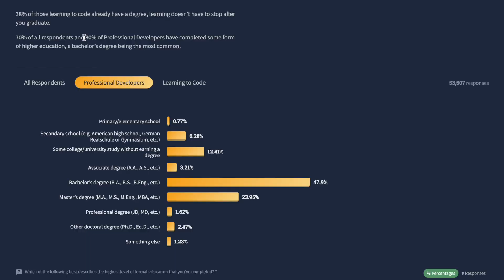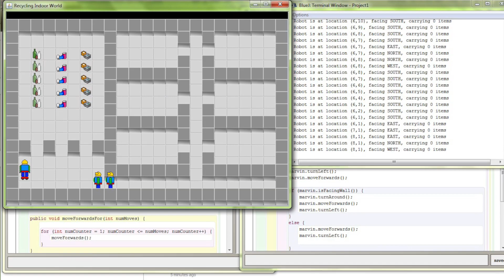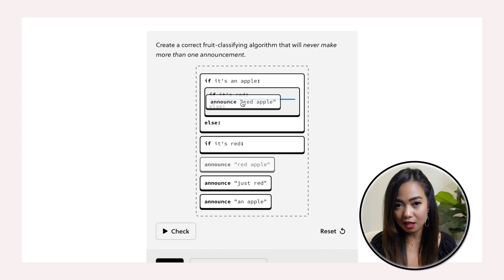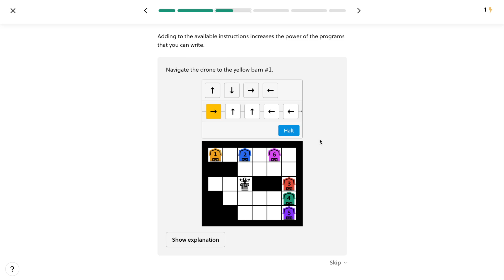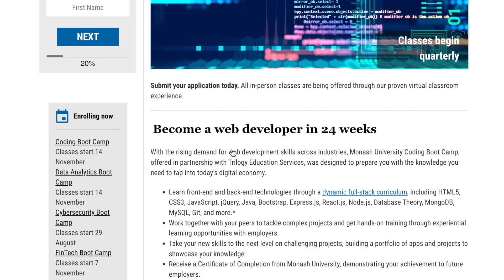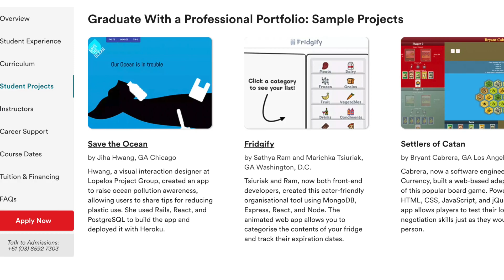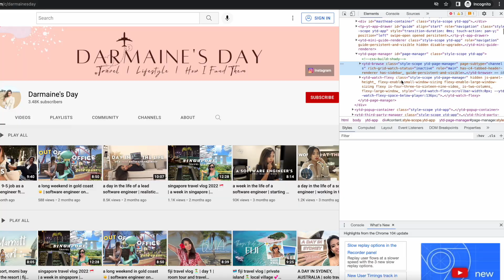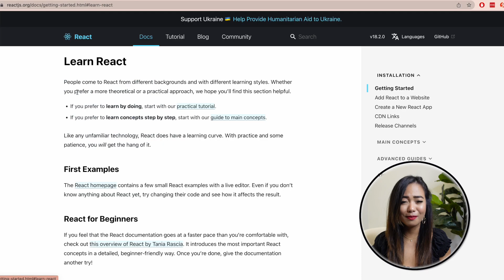how to become a software engineer ft. Brilliant | pathways to software engineering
This video will be going through how to become a software engineer in 2022. Software engineering is such a rewarding career (that PAYS A LOT!) and this video is very close to heart since I really want to encourage EVERYONE to get started in this career!

I will be talking about the three main ways to get into the software engineering field and HOW TO BECOME A GOOD SOFTWARE ENGINEER!

💬 Everything in this video are my opinions and does not represent my current employer or their clients

📣 Chapters 📣
0:00 Intro
1:09 Tips if you're getting a college degree
2:57 What is Brilliant
4:19 Why get a CS degree
4:53 Tips if you're going to a bootcamp
6:38 Tips if you're learning by yourself
7:45 How to learn frontend development
8:57 How to stand out as self-taught
9:43 Wrap up!